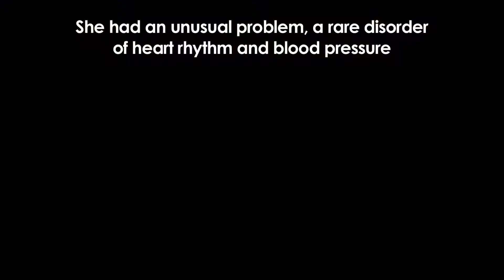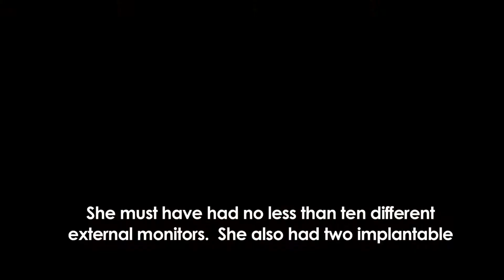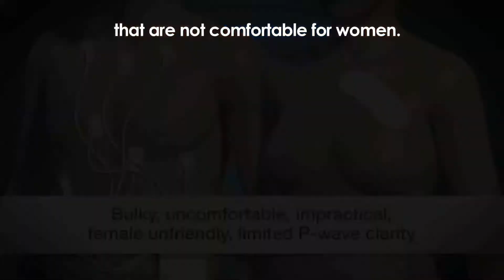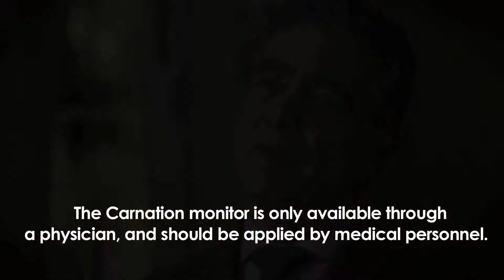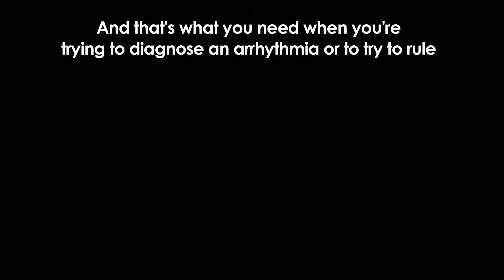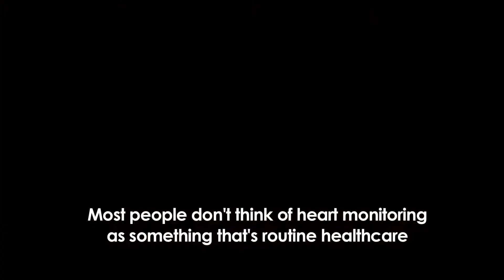GUST BARDY talks about the Bardy Carnation Monitor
A personal tragedy propelled Professor Bardy to develop the World's most sensitive multi-day ECG recorder.